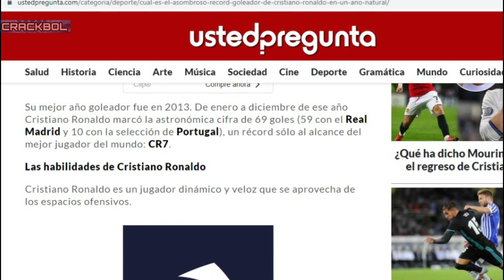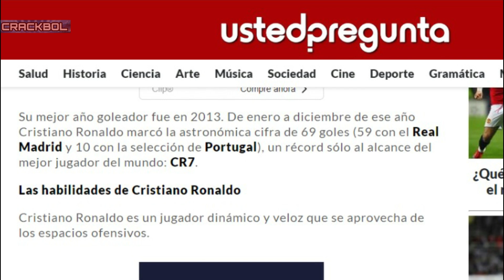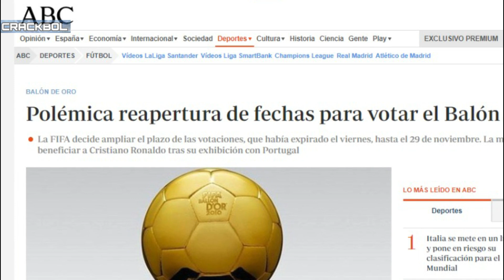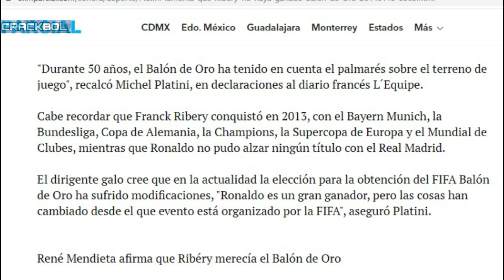¿Quién tiene el BALON DE ORO más POLÉMICO?MESSI o CRISTIANO RONALDO|Pt2|CR7 tendría 2 balones menos.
Después del análisis a los balones de oro polémicos de Messi, toca el turno a Cristiano Ronaldo, el segundo máximo ganador de balones de oro también tiene uno que otro premio que gano pero que el mundo considera que no los merecía del todo. Acompáñenme a analizar estas cuestiones.

La música se usa de fondo durante todo el video